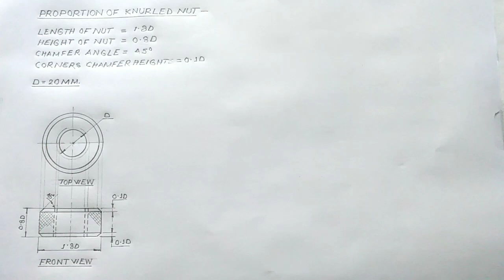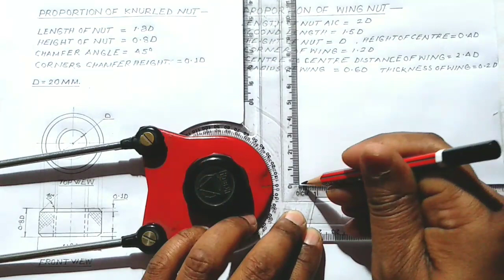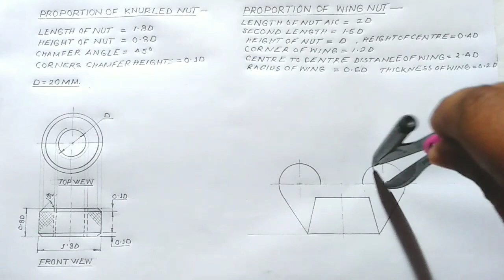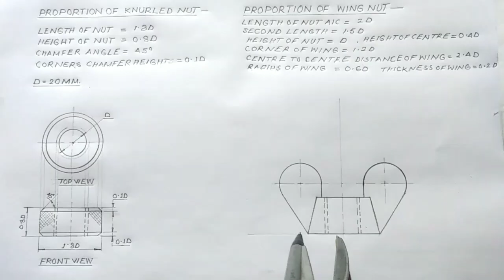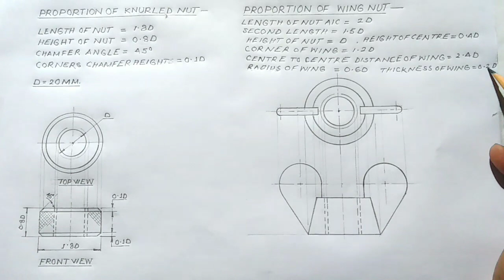Knurled nut & Wing nut in Engineering Drawing in Hindi#Draw a knurled & wing nut in Drawing in Hindi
guy's Es video k madhyam se maine aapko bataya hai ki Drawing  main Knurled nut & Wing nut  kaise Draw kiya jaata Hain. es video k madyama se explain keya hai. ke Knurled nut & Wing nut ko drawing sheet per kaise represent keya jata hai. Aur Aaj ki video mein knurled nut & wing nut k upar is video mein discussion kya hai aur sath mein knurled nut and Wing nut draw karke dikhaya gaya hai. Aap in points ko step by step follow karke ise apni drawing sheet mein aasani se draw kar sakte hai. Maine koshish ki hai ki es video ke madhyam se main aapko aasani se engineering drawing mein. Knurled nut & Wing nut kaise draw keya jayega ye Bata sakun. Knurled nut and Wing nut draw karna aana chahiye. ye topic engineering drawing main bahut important hota hai. es video k madhyam se Apko Knurled nut & Wing nut ko draw Karna aasani se aa jayega. aap video ko step bye step follow karke ise aasani se Draw kar sakte hain. ye video aapke liye kafi helpful hogi.

1. What is knurled nut & Wing nut

2. How to draw knurled nut & Wing nut in
    engineering Drawing.

3. How to make knurled nut & Wing nut  in
    engineering Drawing.

4. How to Draw A knurled & Wing nut step
     by step in Engineering Drawing.

5. Draw a knurled nut & Wing nut in
    Engineering drawing.

6. knurled nut & wing nut kaise draw keya jata
    hai engineering drawing main.